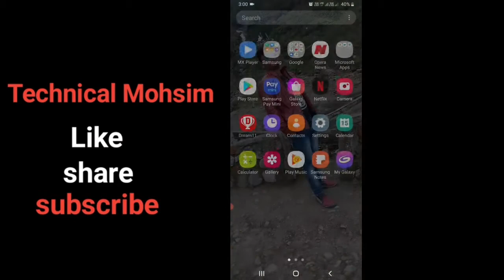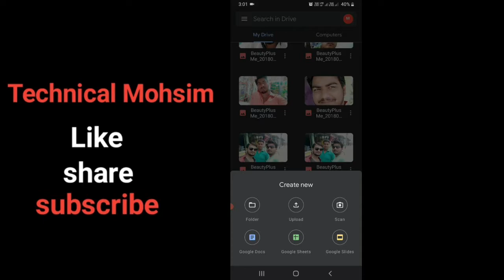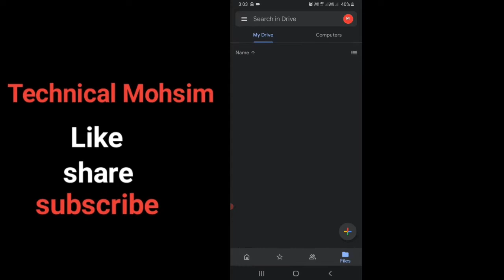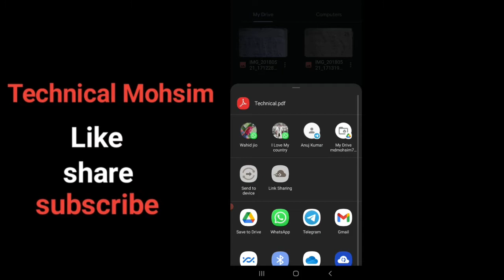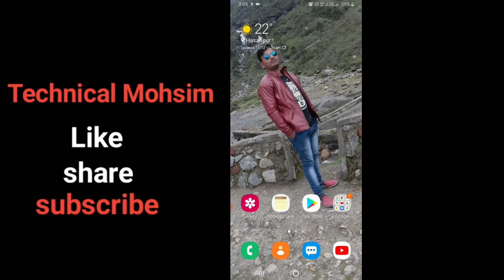how to create PDF file in mobile | mobile se PDF file Kaise banaen | PDF Kaise Banaye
Cover Topic:-
1 :- how to create PDF file in mobile
2 :- mobile se PDF file Kaise banaen
3 :- PDF Kaise Banaye
4 :- document ki pdf Kaise Banaye
5 :- Google drive PDF file create
6 :- make a document PDF
7 :- TechnicalMohsim

1:- Channel verify kaise kare | YouTube channel verify kaise karte hai | how to verify your youtube channel

2:- 1 gmail 2 youtube channel kaise banaye | how to create multiple youtube channels with one gmail id

3 :- नंबर डालो आपका काम हो जाएगा | Navigation | Location | Technical Mohsim

4:- instagram me dark mode kaise kare | how to enable dark mode in instagram | Instagram | TM

5:- How to Create Facebook Page 2020 | Facebook page kiyse Banaye | make money with facebook page

6:- Facebook ka password bhul gaya to kya kare | How to Recover Facebook Id | Facebook | Fb | TM

7:- IPL Live kiyse Dekhe Mobile Per | IPL Kiyse Dekhe | IPL 2020 Live | Mohsim

8:- फोन में इस settings को change कर लो storage फुल होने का नाम नहीं लेगा | Phone Storage Settings 2020 | Mohsim

9:- How To Create Moving Images | Pictures On Instagram In Hindi | How To Create Moving Instagram Posts | Mohsim

10:- WhatsApp ki Kamal ki trick sikh lo kaam aayegi | WhatsApp Trick | WhatsApp I button | WhatsApp

11 :- 4k High Quality wallpaperForAny  AndroidDevice | 4K Wallpaper Apps | Wallpaper Apps

12:- WhatsApp पर लाॅक लगाते हो तो यह राज जान लो कोई नहीं बताएगा | Applock | Oops lock | K Note

13:- WhatsApp के i बटन के बारे में काश पहले पता होता | WhatsApp I Button tricks

14 :- WhatsApp चलाते हो तो profile trick सीख लो देख कर चौंक जाएंगे | whatscrop ping app | WhatsApp | Technical Mohsim

15:- ऐसी धमाकेदार App कभी नहीं देखा होगा देखकर सभी चौक जाएंगे | Technical Mohsim

16 :- फोन स्क्रीन पर 2 बार दबाओ फिर देखो कमाल देख कर चौक जाओगे | J Touch | j touch app use kiyse kare

17:- WhatsApp new features update 2020 | WhatsApp new update 2020 | Technical Mohsim